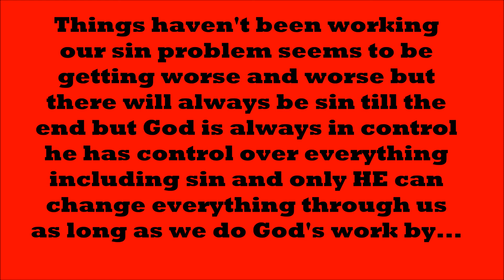Things Aint Working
Song/Tedashii: This Time Around
Full Sermons